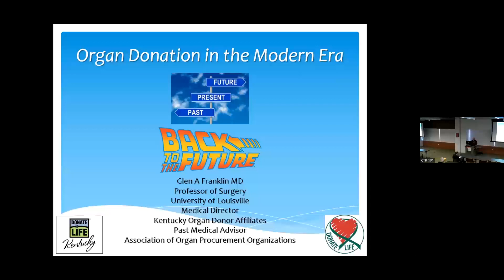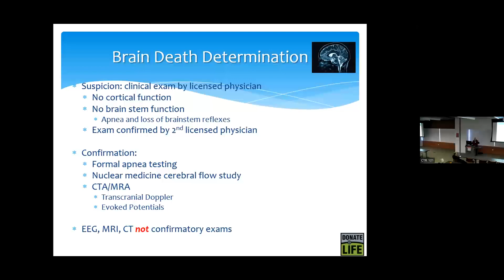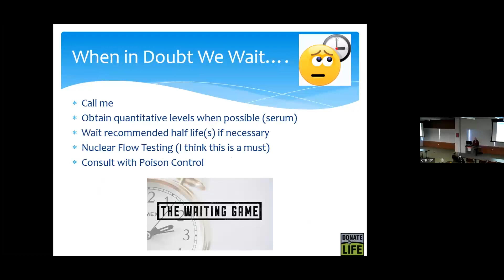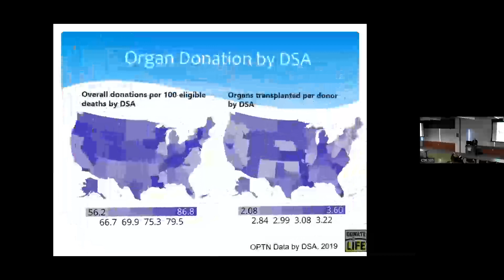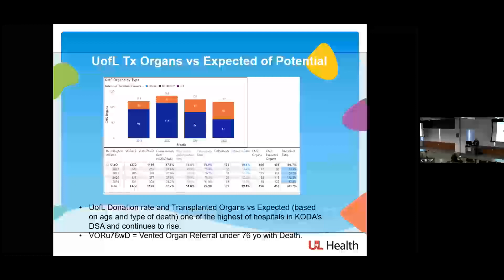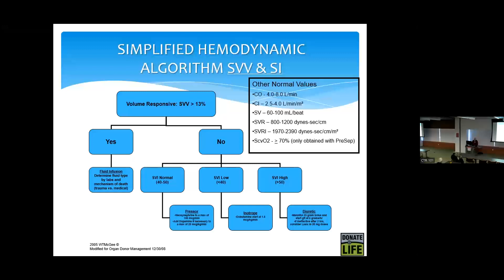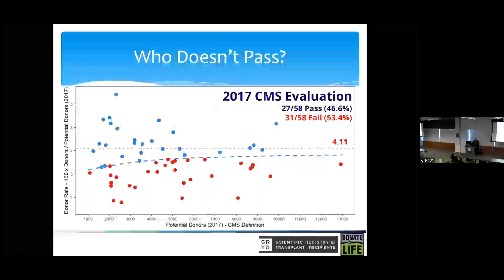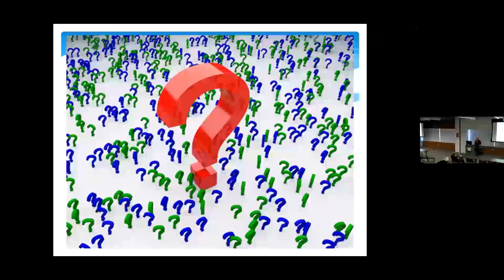UofL Dept. of Medicine Grand Rounds: Dr. Glen Franklin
Glen A. Franklin, M.D., FACS, Professor of Surgery; Vice Chair of Education, Hiram C. Polk Department of Surgery; Director, Advanced Trauma Life Support Course; and Medical Director, UofL Hospital Burn Unit/Kentucky Organ Donor Affiliates at the University of Louisville School of Medicine, presented "Organ Donation in the Modern Era" at University of Louisville Department of Medicine Grand Rounds on March 30, 2023.

Dr. Franklin's talk focused on reviewing the process of organ donor referral and selection based on existing hospital protocols, and discussing modern ICU treatment modalities in donor management to optimize organ potential.

Presented by the UofL Division of General Internal Medicine, Palliative Medicine & Medical Education.